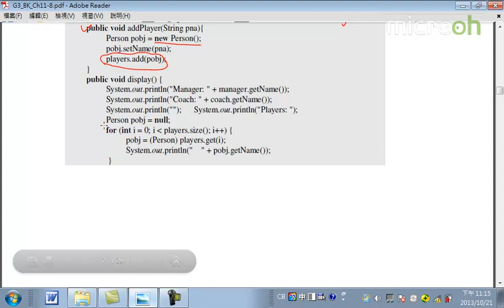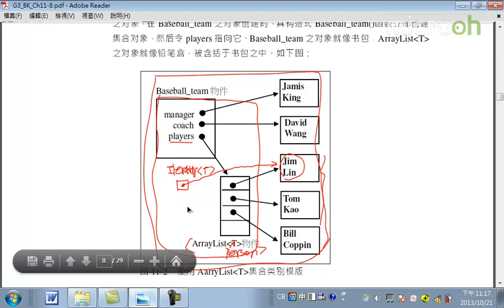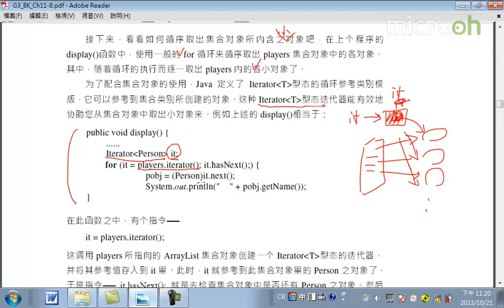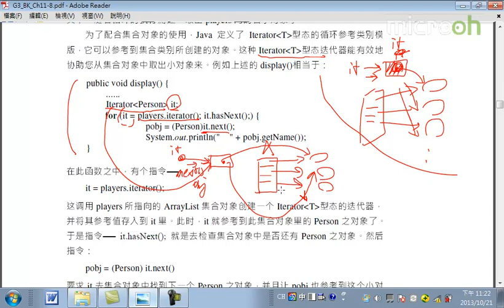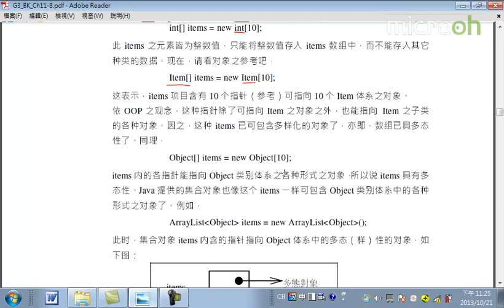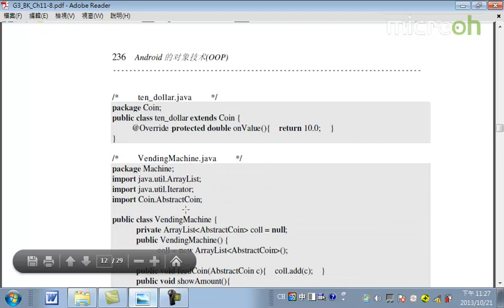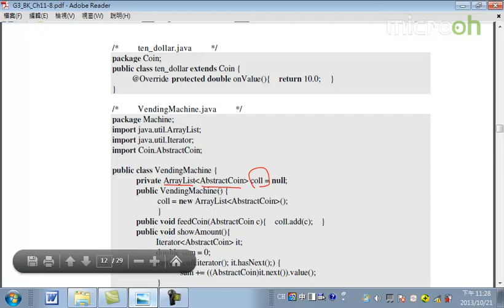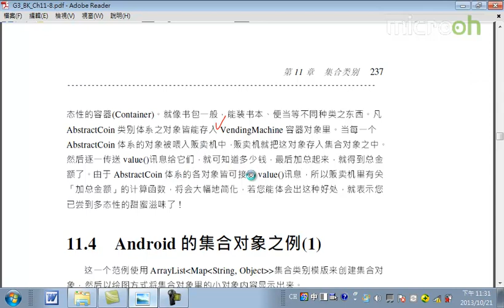Android面向对象技术47 集合类别 b